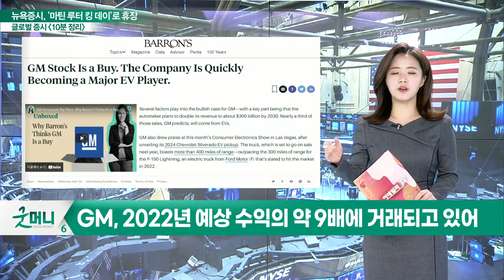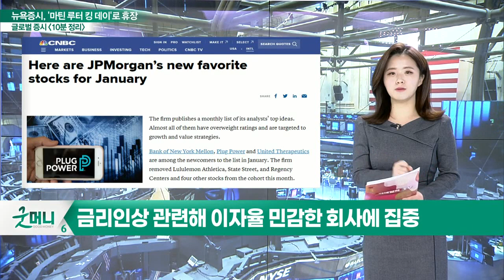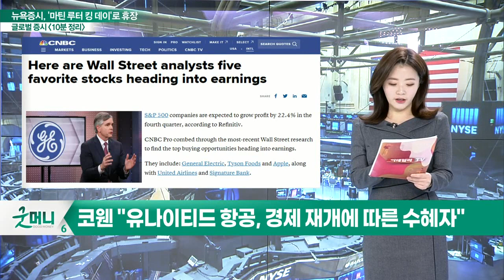'마틴루터킹 데이' 휴장 / 지수 선물 혼조세 보여_글로벌 마감 증시 (20220118)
- GM 매수하라… "전기차 대표 종목으로 자리 잡는 중"
- GM, 2022년 예상 수익의 약 9배에 거래되고 있어
- 카지노주 주목하라… 월가 탑픽은 'MGM'
- MGM, 지난해 42% 급등… 업종 내 수익률 높아
- JP모건, 1월 탑픽 종목 "뉴욕멜론은행, 플러그파워 등"
- 금리 인상 관련해 이자율 민감한 회사에 집중
- 월가가 좋아하는 종목 "유나이티드 항공, 타이슨푸드"
- 코웬 "유나이티드 항공, 경제 재개에 따른 수혜자"
- 실적 발표 앞둔 타이슨푸드, 실적 기대할 만해

- '마틴루터킹 데이' 휴장
- 지수 선물 혼조세 보여
- STOXX600 지수, 인플레·금리·공급망 부족 등 위협에도 中 경제지표 소화하며 상승
- 웰스파고, 연준 대차대조표 축소 9월 발표, 10월 개시 전망 발표… 증시에 악재 될 듯
- 인민은행 정책금리 인하로 주요 지수 반등, 증시 펀더멘털 키워가는 중
- 기술적 반등 들어올 수 있으나 오미크론 우려·인플레이션 주의

- 美 조기 긴축 우려·IPO로 인한 자금 수급 불안… 하락 코스피 2900선 붕괴
- 상당히 빠른 금리 인상 이뤄질 것으로 보여 연내 3회 이상 금리 인상 전망
- LG엔솔 공모, 천문학적인 자금 몰릴 것으로 예상, 공모 기간 중 혼조세 예상
- 전체적인 하락세에 2차전지 관련 장비주·원자재주 등 저가매수 기회 주목